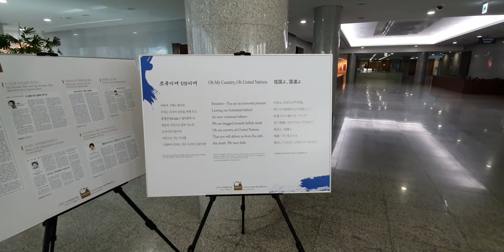2.돌아오지 못한 사람들. 6.25전쟁 남북 70년 사진 전시회. 주최: (사)육이오전쟁납북인사가족협의회. 주관: 전희경 자유한국당 국회의원. 국회의원 회관. 2020년 2월 6일